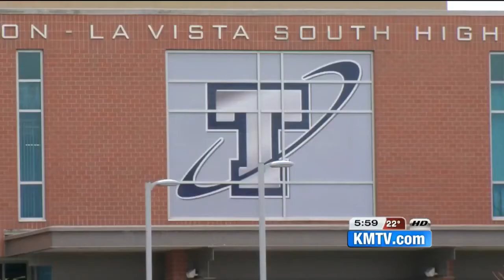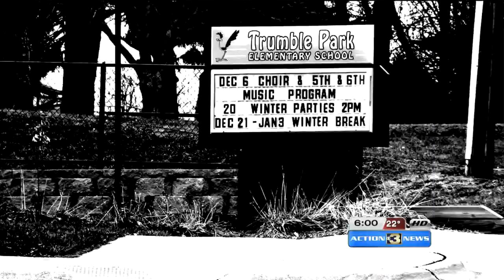Court docs: Student dealing drugs at Papio South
Police are investigating who may be involved in selling drugs at Papillion La Vista South High School recently.